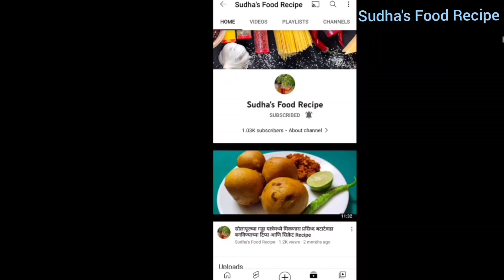गणपती आणि महालक्ष्मी सणासाठी गोविंद विडा | how to make Govind vida